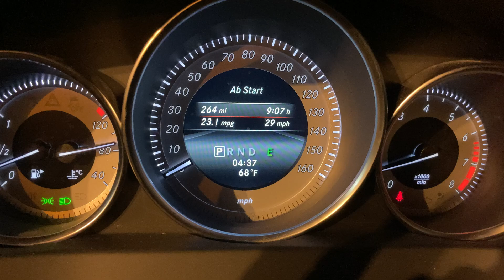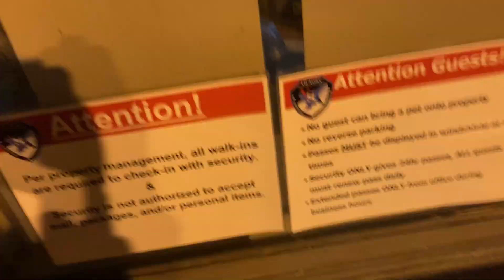The Sleeping Beauties of Palm Beach House. Security at the Guard House dozing on the job.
Security at the Guard House dozing on the job...
23 March 2023 at 4:37 AM